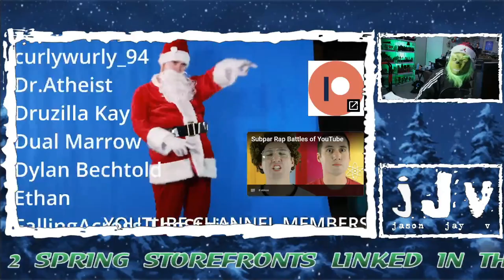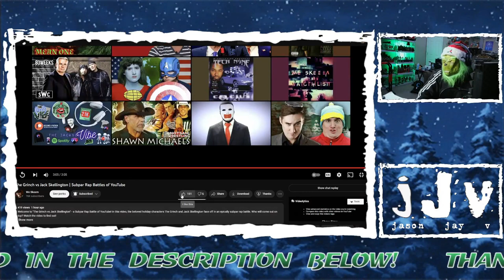Skeem - The Grinch vs Jack Skellington (SRBY) | Hairy Green A-Hole Reacts